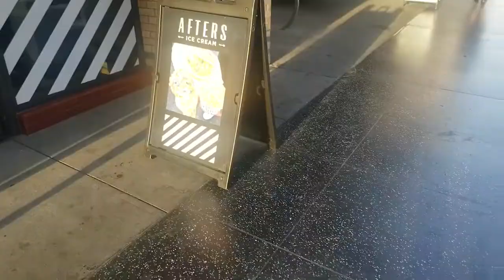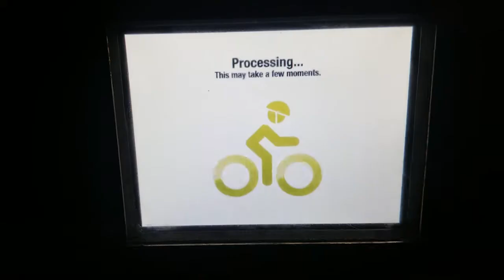Los Angeles | Fall 2018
Part 2 of our California Adventure where we took on sight seeing and being free to our surroundings in the beautiful city of LA.

Definitely will return in the future, for this was an unforgettable trip.

or on Instagram @pozo_20

Please do not place an infringement.
I make these videos as part of my memories but also let others travel through my visual content. :)

Love all you guys for supporting me.